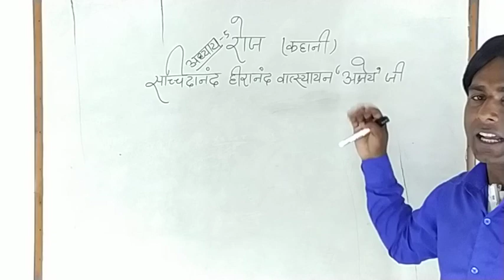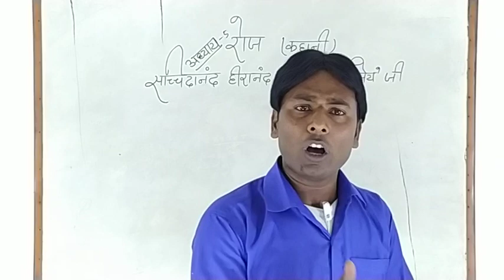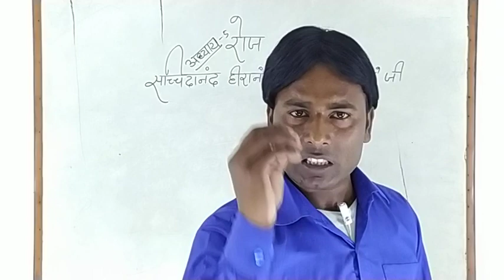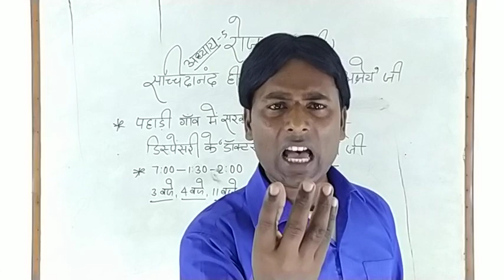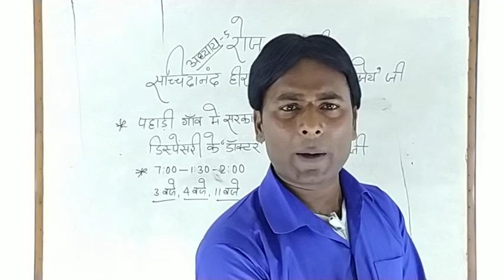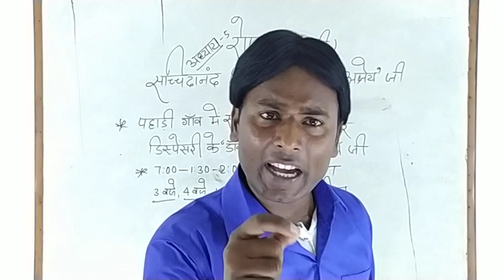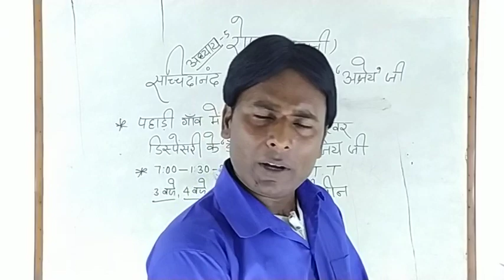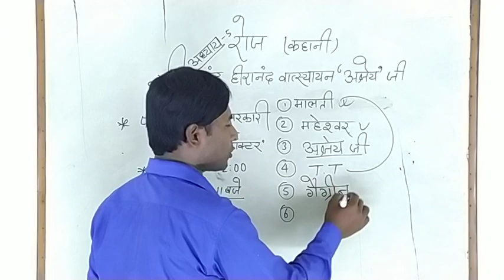Class-12th, विषय- हिन्दी, दिगंत भाग-2, अध्याय-रोज, भाग-1